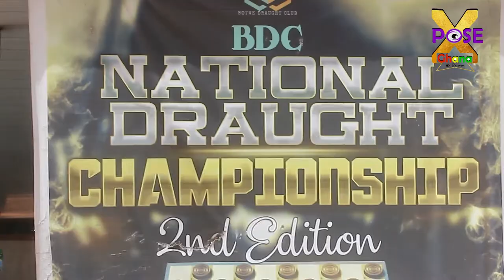UNBELIEVABLE!! Ghana draughts game (DAM) goes Olympics Games Competition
Ghanaian draughts grand master to represent in Olympics Games Competition